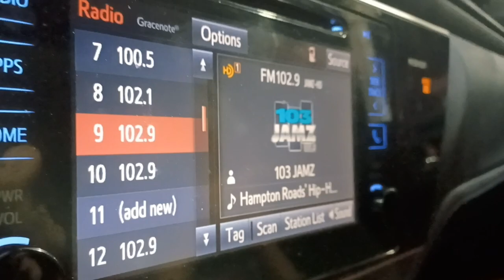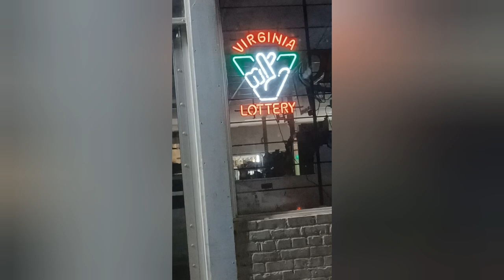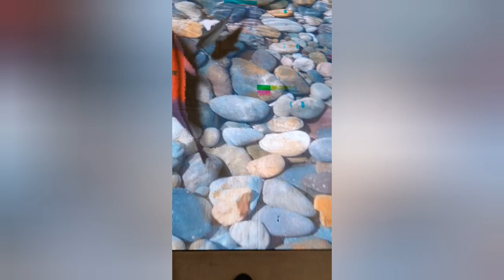Rich E Rich - 8am In Prentis